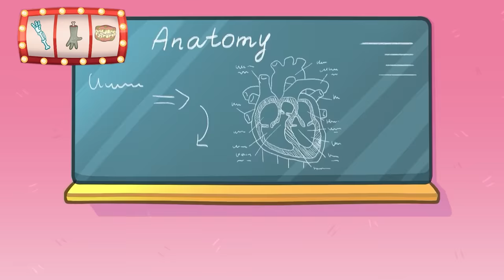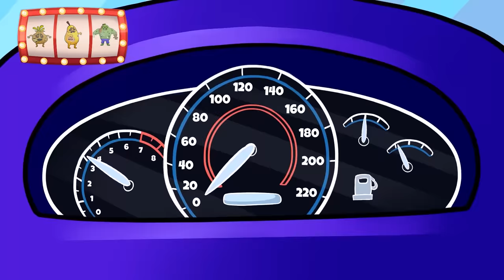GIVE ME A SEAT NOW, AVOCADO! || Crazy Bus Situations || Avocadoo Comix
Oh no! 😱Ava forgot her baby in the bus🚌, and now little avocado stay alone🥑🥺
Ava tries to do everything to get back her child💪 Even steal the bicycle!🚲🛴

00:00 KIDS VS ADULTS
1:40 MY MOM IS CRAZY
2:10 THE DRIVER VANISHED FROM THE BUS
2:36 BABY IS A HERO
3:31 GOOD PARENTS VS BAD PARENTS
4:20 BABY RACE
6:08 MY BABY VS YOUR BABY